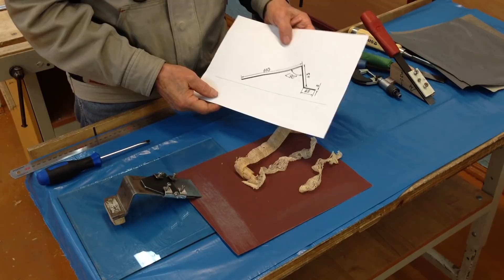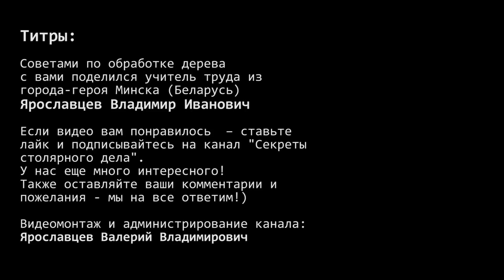Приспособление для заточки рубанка и стамески. Стружка до 20 микрон!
Рассказываю подробно о приспособлении для заточки ножа рубанка и стамесок. Прошу прощения за сбившийся фокус!)
Вас ждет еще очень много интересного!) Если у вас есть вопросы или пожелания - пишите в комментариях. Мы постараемся на них подробно ответить в следующих видео.
На канале «Секреты столярного дела». Мы поговорим о деревообработке: токарные работы, заточка инструмента, станки и приспособления и многое другое. Автор видео Ярославцев Владимир Иванович - столяр с 30-ти летним опытом, учитель труда из г. Минска. Видео по столярке разделены на следующие плейлисты: